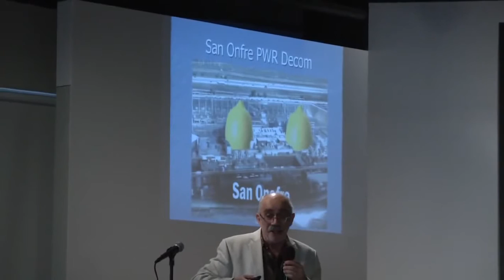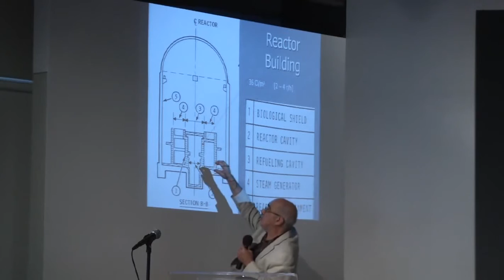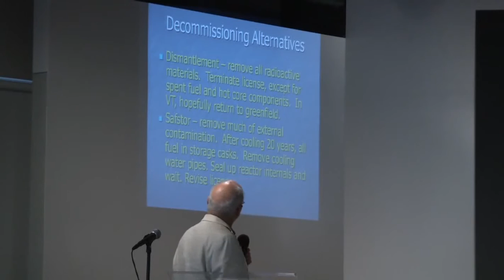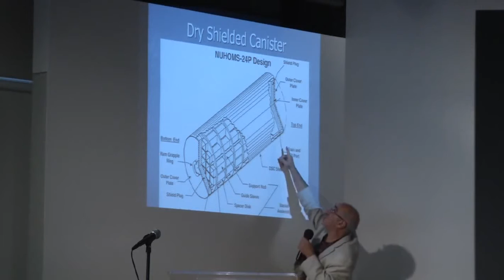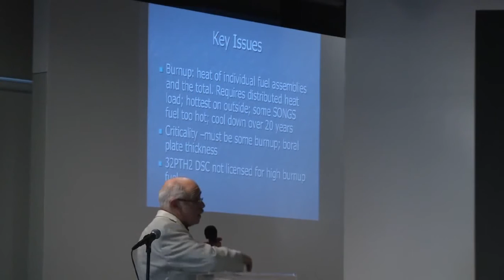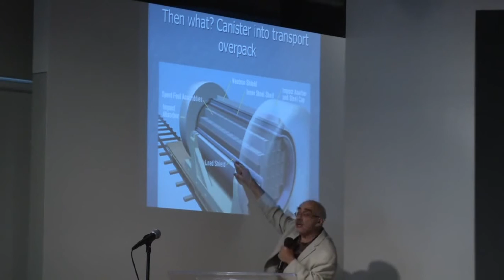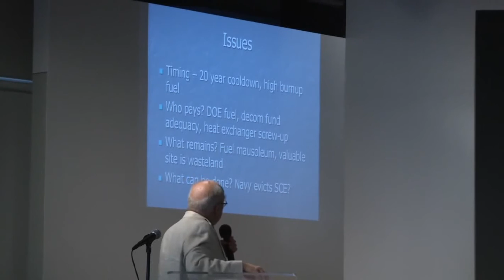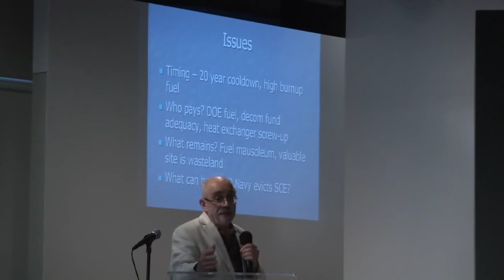Dr. Marvin Resnikoff ~ Decommissioning Nuclear 101